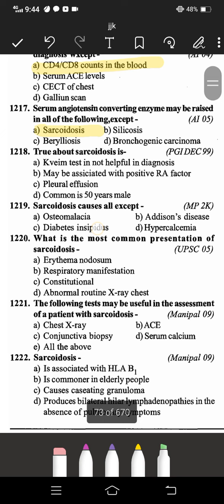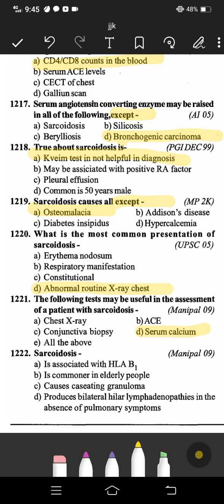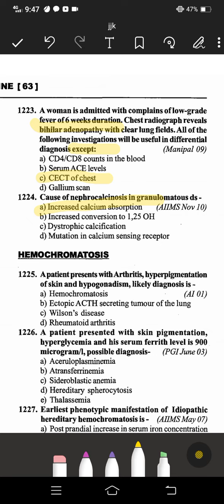SARCOIDOSIS mcqs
neet pg mcqs
community medicine epidemiology mcqs
emergency medicine mcqs
emergency medicine mcqs pdf
oral medicine mcqs with answers pdf medicine mcqs pdf
sports medicine mcqs pdf
forensic medicine mcqs pdf
medicine mcq questions
medical mcq questions and answers pdf
medical mcq questions
molecular medicine mcq questions
forensic medicine mcq questions
general medicine mcq questions
respiratory medicine mcqs
renal medicine mcqs
reproductive medicine mcqs
respiratory medicine mcqs pdf
rehabilitation medicine mcqs
sports medicine mcqs
sports medicine mcqs with answers pdf
pre-clinical medicine saqs mcqs and emqs
social medicine mcqs#neet pg ophthalmology mcq pg neet obg mcqs
neet pg 2022mcq books#neet pg 2021 mcqs